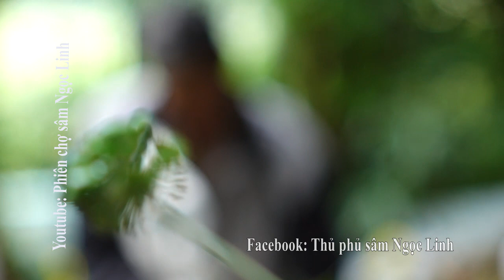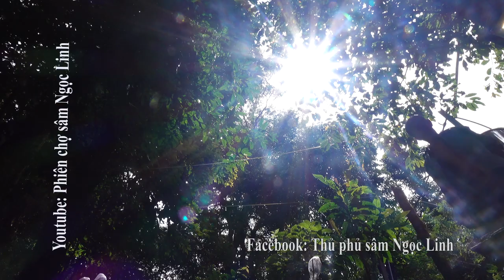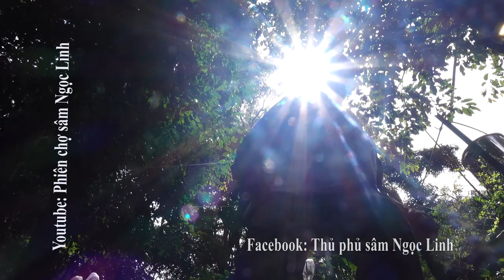XEM CÁCH HÁI VÀ GIEO HẠT ♥4K♥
♥♥♥ Thu hái hạt sâm Ngọc Linh rất đơn giản.
♥♥♥ Tỉa hạt sâm Ngọc Linh cũng rất đơn giản.
♥♥♥ Hằng năm từ Thủ phủ sâm Ngọc Linh ở huyện Nam Trà My - Quảng Nam cho hàng trăm nghìn cây giống sâm đạt chất lượng cao, đáp ưng yêu cầu mở rộng diện tích vườn trồng.
♥♥♥ Cây giống sâm hiện có bán tại Phiên chợ sâm Ngọc Linh được tổ chức từ ngày 01 - 03 hằng tháng ở trung tâm huyện Nam Trà My tỉnh Quảng Nam.
Các bạn quan tâm đến cây quốc bảo này hãy đến phiên chợ nhé.

Mong các bạn ủng hộ kênh nhé.